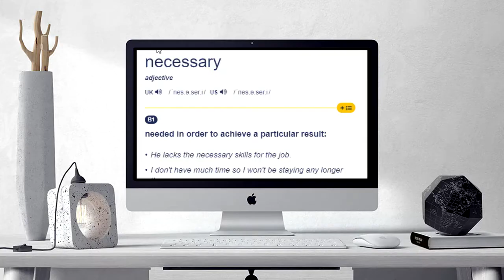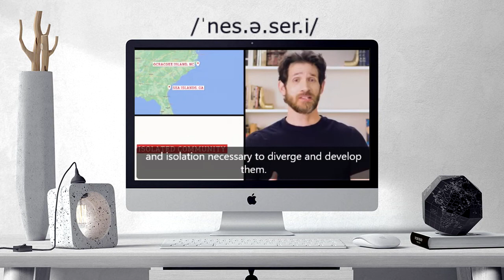How to pronounce NECESSARY | NECESSARY Learn English and British Pronunciation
Here are all the possible pronunciations of the word NECESSARY.
Learn how to pronounce "NECESSARY" in British English and American English. Hear the pronunciation of the word on its own and in example sentences.